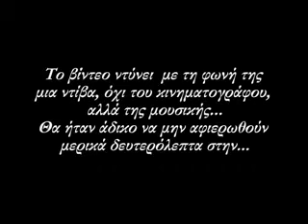Ντίβες (του κινηματογράφου)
Ντίβες (του κινηματογράφου). Ένα βίντεο αφιερωμένο στις γυναίκες που δεν περνάνε απαρατήρητες...